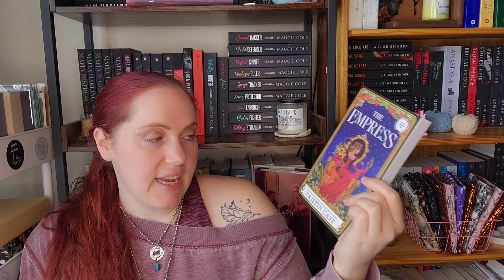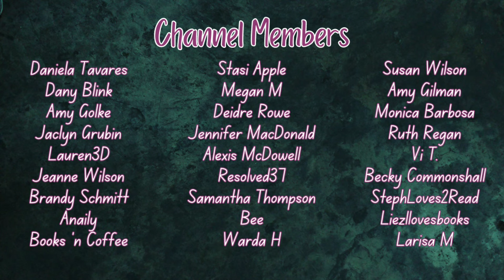Winter ANTICIPATED RELEASES | Upcoming Romances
These are the books I am looking forward to for Dec/Jan/Feb.

This is going to be amazing. There are some heavy hitters coming our way!

Love Contract
Jump on Three
Hills of Shivers and Shadows
Wild Love
Cage of Ice and Echoes
Honey Cut
Heart of Frost and Scars
In The Details
Wild Eyes
Kit McBride Takes a Wife
An Echo in the Bone
Keep Me
Mirror in the Mountain
King in the Cage
Forever the Highlands
Bourbon & Secrets
The Holiday Claus
No Ordinary Duchess
She's a Wild One
See It Through
Sweet Prison
North is the Night
A Tempest of Desire
Undeniably Married
Married to the Devil
Mr. Broody
Promise Me Not
Empire of Temptation
Thick As Thieves: This moved.
The Empress
The Dryad Storm
Visions of Darkness
The Proposal Play
Waiting on You
A Simple Life
The Way We Score
The Broker
Reckless Love
Just Like That
Stolen Chances
Better Than Friends
Only in Your Dreams
The Apple Tree
If You Give a CEO a Chance
Onyx Storm
Out of the Woods
Under an Endless Moon
A Rebel Without Claws
Scythe & Sparrow
Sin With Me
Here and Now
When We Burn
The Charlie Method
Crazy Imperfect Hearts

Rep for Ginger Snap Bookish Co

Proud Producers:
Megan Meyers
Anonymous

*About Me*

XOXO,
Jenn